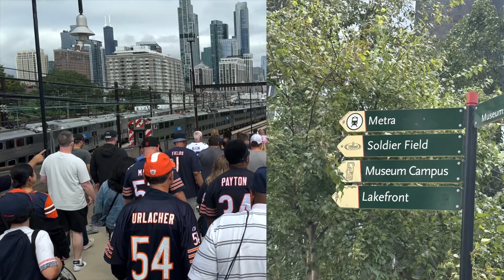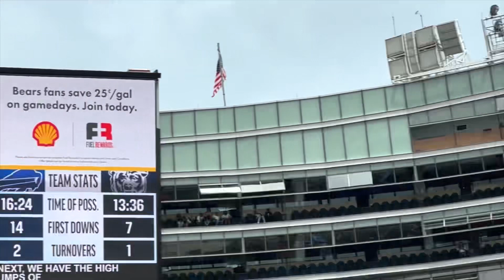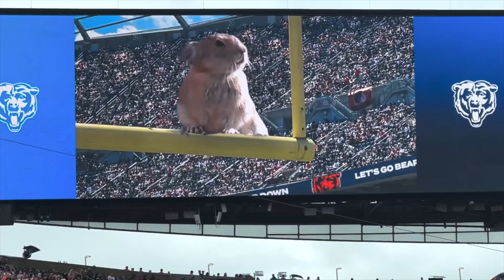BEARS PRESEASON VLOG